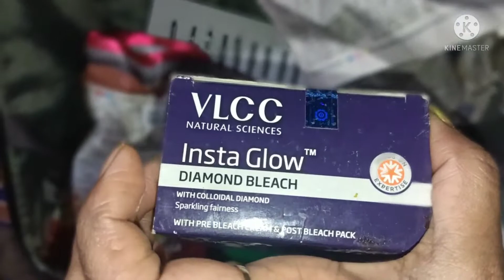vlog.इतनी ठंड में भी हो रही है 🤗 तैयारी।।इस रस्म में क्यो बनती है मिट्टी के चूल्हे।।